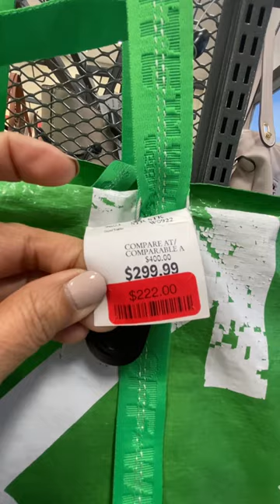Off White Bag 💼 what a price❓fashion